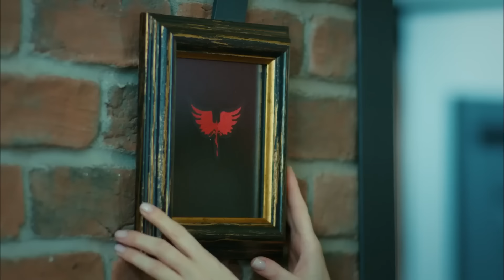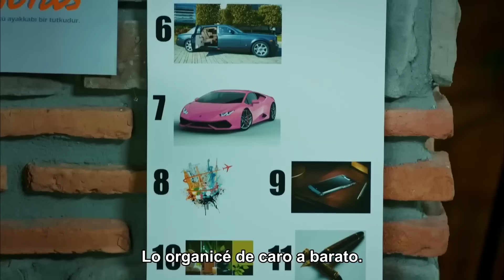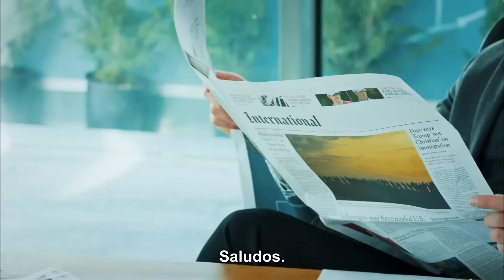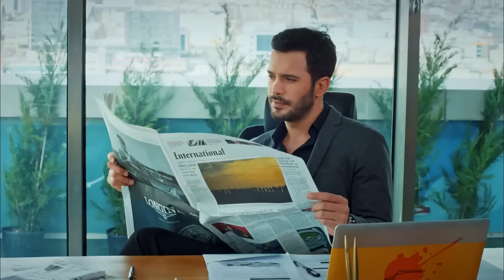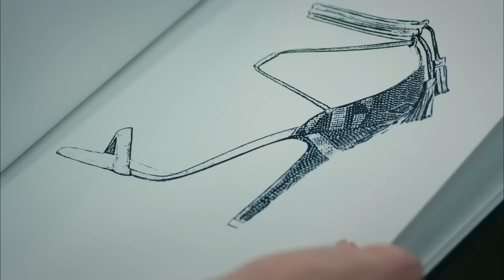Te Alquilo Mi Amor Capitulo 103 (Subtitulado En Español)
Te Alquilo Mi Amor Capitulo 103

ETIQUETA
Producción: Ortaks Production
Productor: Melda Perahya Yalçın y Mehmetcan Yüksel
Director: Barış Yöş
Guión: Meriç Acemi